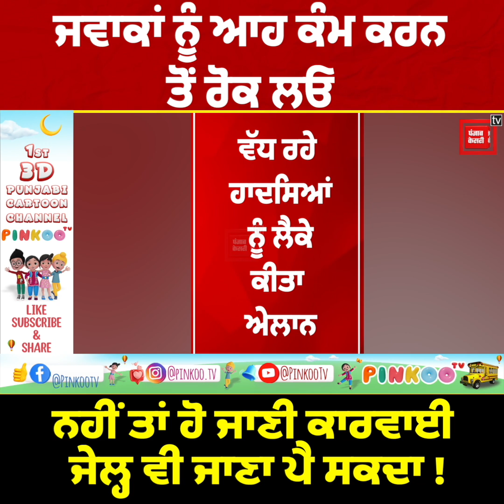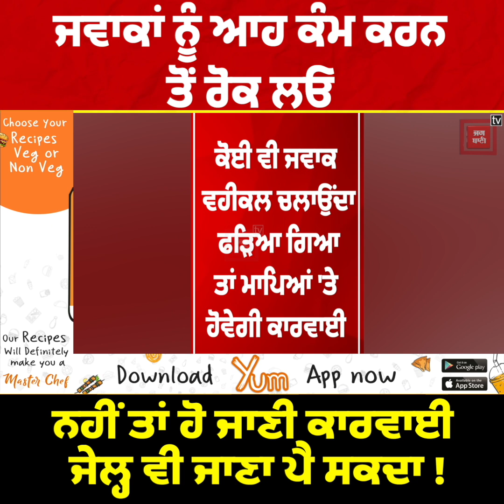ਜਵਾਕਾਂ ਨੂੰ ਆਹ ਕੰਮ ਕਰਨ ਤੋਂ ਰੋਕ ਲਓ, ਨਹੀਂ ਤਾਂ ਹੋ ਜਾਣੀ ਕਾਰਵਾਈ, ਜੇਲ੍ਹ ਵੀ ਜਾਣਾ ਪੈ ਸਕਦਾ !